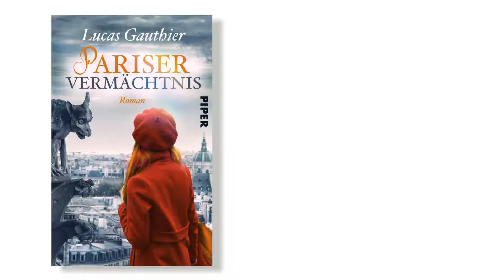Luca Gauthier - Pariser Vermächtnis. Ein spannender Roman in Paris um eine wahre Begebenheit.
»Wiedermal hatte der Verfasser nur in Rätseln gesprochen. Instaurare omnia in Christo; unaufhaltsam wiederholte Susan diese Zeile, die sie, da war sie sich ganz sicher, schon irgendwo gelesen hatte. Nur wo? Eine Inschrift?«

Für den englischen Schriftsteller David Smith läuft eigentlich alles bestens: Drei Bestseller, ein Filmangebot und nun noch das Antiquariat in Paris, das ihm Monsieur Moreau unverhofft vermacht hat. Doch wer war dieser Monsieur Moreau? Welches Geheimnis trug er mit sich? Und warum hatte er gerade David als Erbe auserwählt? Als David versucht, das Geheimnis zu lüften, wird er in zwei Mordfälle verwickelt. Er ermittelt auf eigene Faust, gerät in die Verstrickungen eines geheimen Ordens und steht bald selbst im Fadenkreuz des ermittelnden Kommissars.
»Pariser Vermächtnis« – ein Frankreichroman um eine wahre Begebenheit.